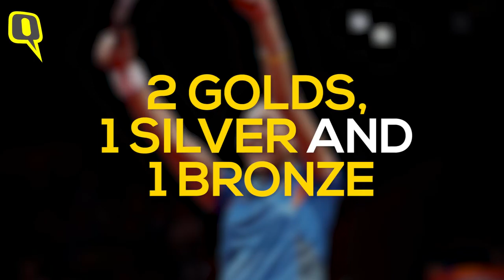4 Events, 4 Medals: Manika Batra's CWG Success Story | The Quint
Indian table tennis player Manika Batra won four medals in the 2018 CWG, including two golds.